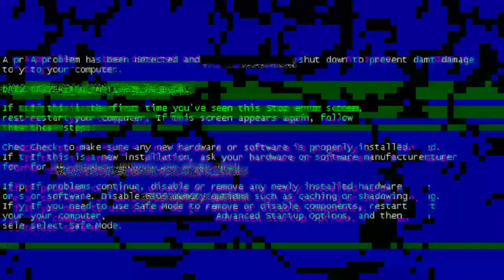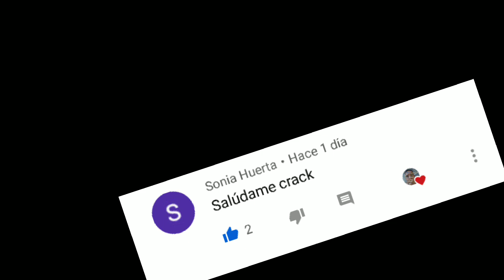HIGHLIGHTS HEADSHOTS MEJORES JUGADAS DE FREE FIRE •Epico*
Mejores Jugadas de Free Fire #2

(Mis mejores Jugadas) o bueno la que he grabado🤶

este video en este vídeo vamos a ver partidas epicas jugadas épicas y una que otra humillación, 😂